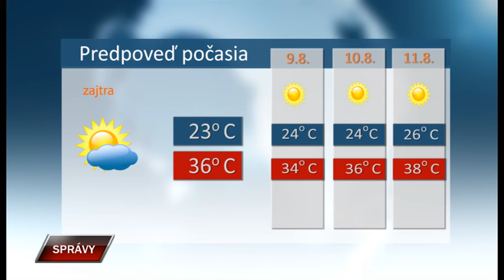Spravy 7 8 2019